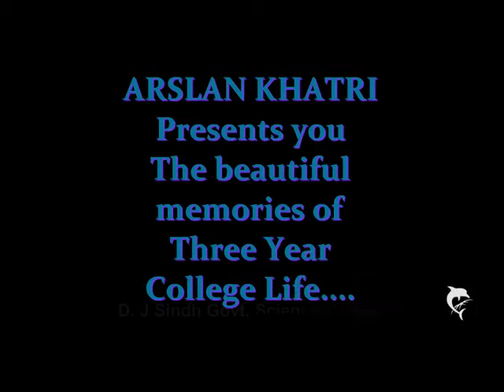My DJ College Friends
In the memories of College Friends.. Missing u badly guyz... :)